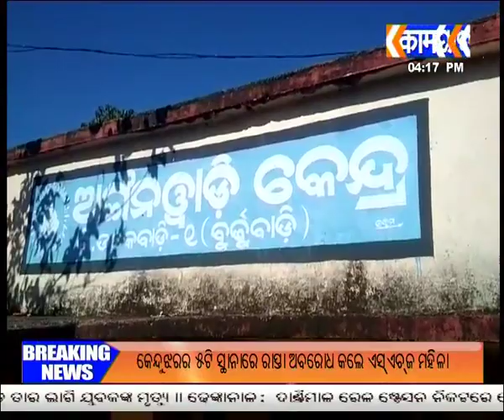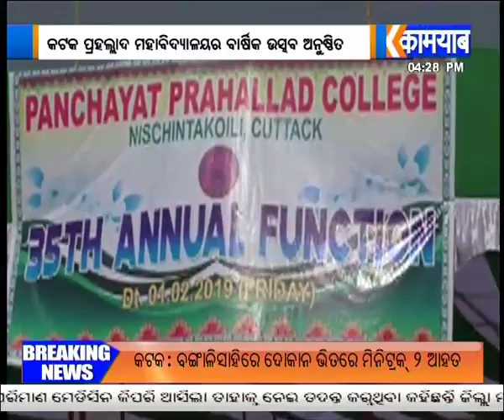030219 4PM NEWS